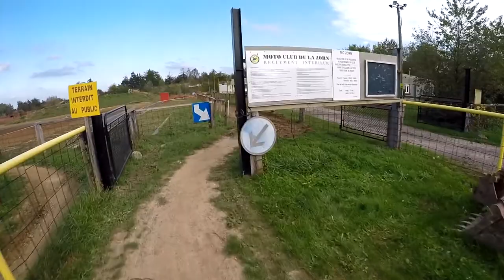Session STEINBOURG septembre 2017 300 EXC